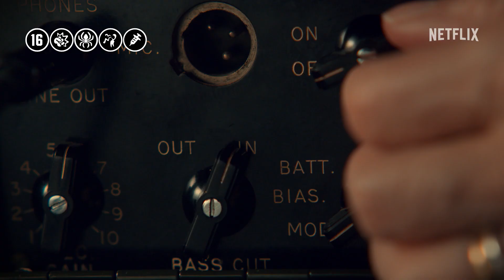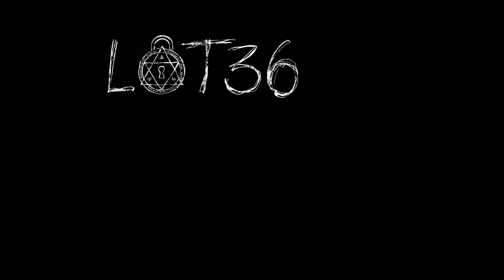GUILLERMO DEL TORO’S CABINET OF CURIOSITIES | Officiële trailer | Netflix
Guillermo del Toro - de meester van de horror - presenteert een verzameling ongekende en generdefiniërende verhalen die onze traditionele opvattingen over horror op de proef stellen.

Guillermo Del Toro's Cabinet of Curiosities is een bloemlezing van sinistere verhalen, verteld door een paar van de meest gerespecteerde hedendaagse makers van horror, waaronder de regisseurs van The Babadook, Splice, Mandy, en nog veel meer.

Ontketen je angsten met Guillermo del Toro's Cabinet of Curiosities.

Over Netflix:
Netflix is wereldwijd de grootste service voor streaming entertainment met 221 miljoen betalende leden in meer dan 190 landen, die genieten van series, films, documentaires en mobiele games in verschillende talen en genres. Netflix-leden kunnen zoveel kijken als ze willen, altijd en overal, op vrijwel elk scherm met een internetverbinding. Ze kunnen titels afspelen, pauzeren en later verder kijken. Er zijn geen reclame-onderbrekingen of contractuele verplichtingen.

Bizarre nachtmerries ontvouwen zich in acht angstaanjagende verhalen in deze visueel verbluffende, huiveringwekkende horrorcollectie, samengesteld door Guillermo del Toro.